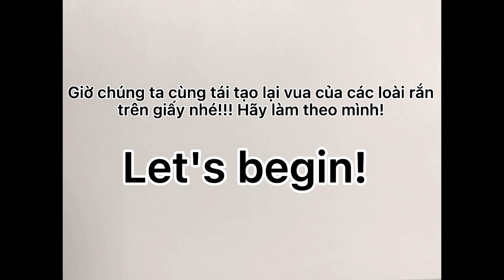Cách vẽ rắn hổ mang chúa - How to draw to King cobras?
▶Phụ lục video:
00:00 dựng hình chi tiết
01:58 đánh chì
02:20 vẽ đầu mặt
03:54 vẽ vảy chi tiết
▶️ Trong video lần này, mình sẽ cùng các bạn vẽ loài rắn độc mà theo mình là vua của các loài rắn, đó là rắn hổ mang chúa hay còn gọi là hổ mây, king cobras trong tiếng Anh. Mọi thứ sẽ vẫn rất dễ nếu các bạn chịu khó làm theo video của mình. Chúc các bạn thành công.
▶️ Âm nhạc và chỉnh sửa video tại ứng dụng Capcut.
▶️ Tác giả video: Lê Duy Khánh
▶️ Nghệ danh: David Lê
▶️ Bản quyền thuộc về Kênh Ký hoạ đường phố, nghiêm cấm reup dưới mọi hình thức.
Cảm ơn sự quan tâm theo dõi của mọi người. Chúc mọi người có những phút giây giải trí vui vẻ bên người thân và gia đình.